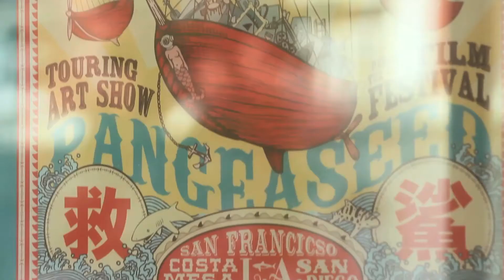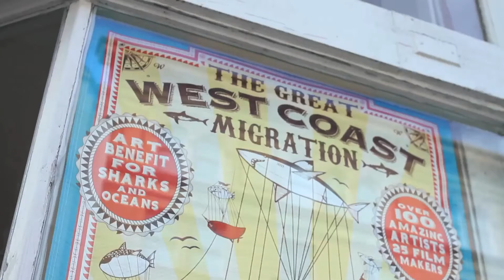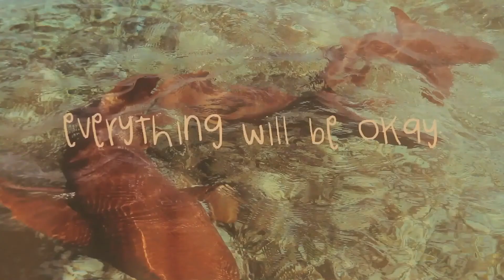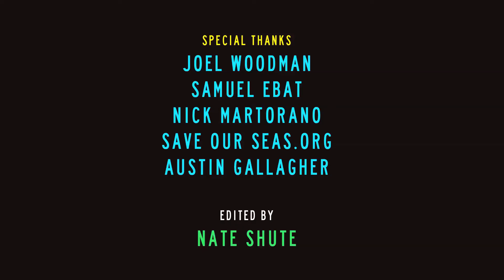Arbor Collective :: PangeaSeed Art Show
The Arbor Collective has teamed up with PangeaSeed to help get the word out about what they're doing to bring awareness to the plight of sharks and the consequences of the mass harvesting of shark fins.  The collaboration's first effort is a short video documenting the organization's mission and the work they did on the "Great West Coast Migration" tour, a traveling art show supported by artists from around the world, including longtime Arbor Collective artist, Dave Kinsey.  The show will be back on the road later this year traveling through Asia.  To learn more about this amazing organization and the Great West Coast Migration please check out